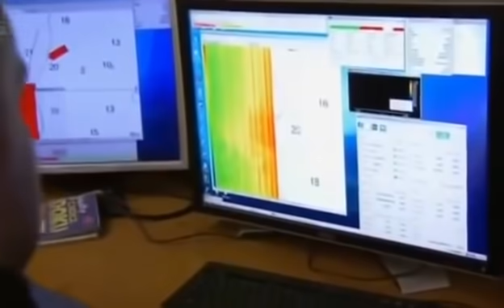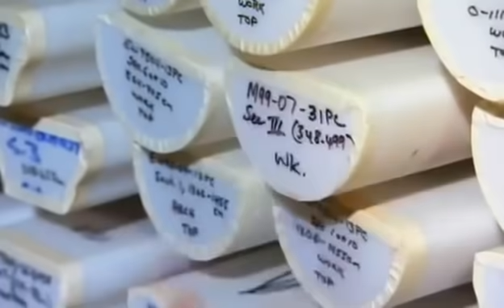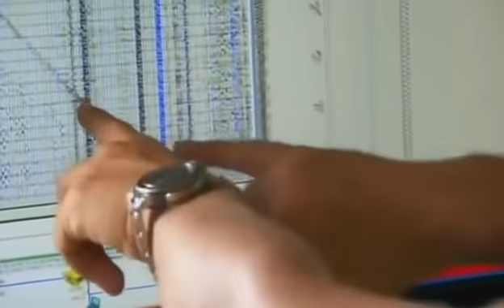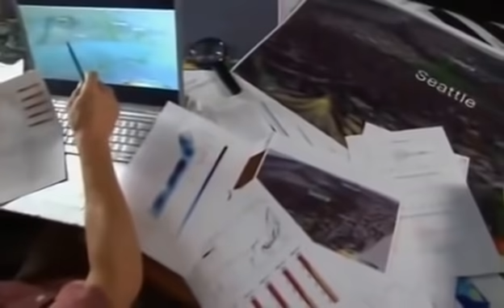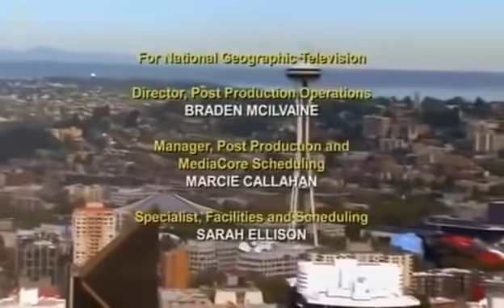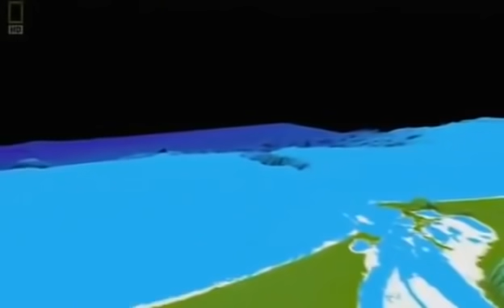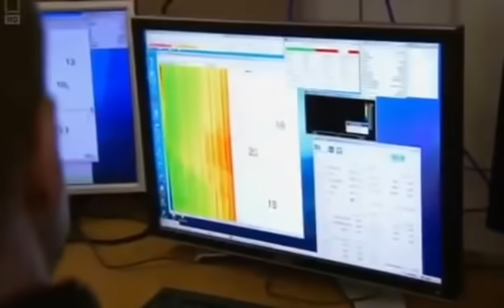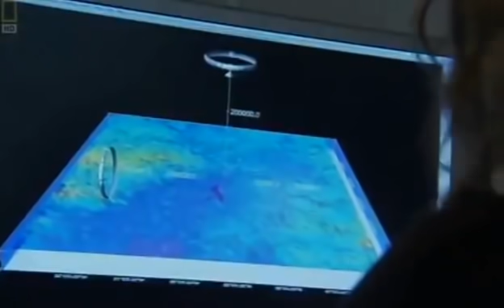LA's Killer Quake : Los Angeles struck by earthquake - Mega Disasters Documentary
Documentary on earthquakes in the Los Angeles area, including footage from the 1994 Northridge earthquake.

LA's Killer Quake : Los Angeles struck by earthquake - Mega Disasters Documentary It has been a century since the infamous 1906 San Francisco earthquake .

In this edition of Documentary films, we are going to take you through a journey where you can learn about the San Andreas Fault earthquake prediction. Watch .

This film documents the history of the California quake of 1971.